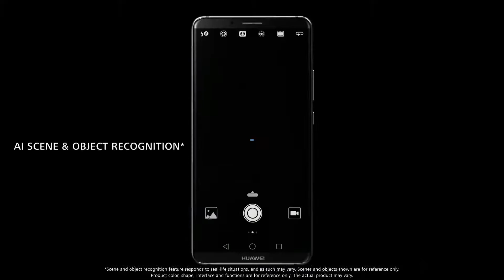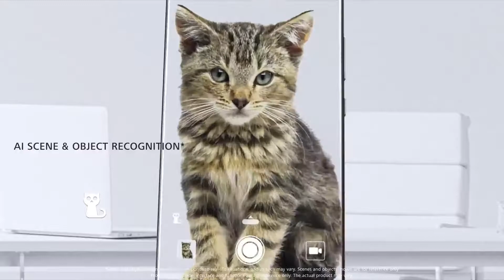HUAWEI MATE 10 SERIES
NETWORK
2G bands GSM 850 / 900 / 1800 / 1900 - SIM 1 & SIM 2 (dual-SIM model only)
3G bands HSDPA 800 / 850 / 900 / 1700(AWS) / 1900 / 2100
GPRS Yes
EDGE Yes
LAUNCH
BODY
DISPLAY
Type OLED capacitive touchscreen, 16M colors
  HDR10
PLATFORM
OS Android 8.0 (Oreo), upgradable to Android 9.0 (Pie); EMUI 8
MEMORY
MAIN CAMERA
Dual 12 MP, f/1.6, 27mm (wide), 1/2.9", 1.25µm, PDAF & laser AF, OIS
20 MP B/W, f/1.6, 27mm (wide), 2x lossless zoom, PDAF & laser AF, OIS
SELFIE CAMERA
Single 8 MP, f/2.0, 26mm (wide), 1/3.2", 1.4µm, AF
Video 1080p@30fps
SOUND
Loudspeaker Yes, with stereo speakers
3.5mm jack No
  32-bit/384kHz audio
Active noise cancellation with dedicated mic
COMMS
WLAN Wi-Fi 802.11 a/b/g/n/ac, dual-band, DLNA, Wi-Fi Direct, hotspot
NFC Yes
Infrared port Yes
Radio No
USB 3.1, Type-C 1.0 reversible connector; USB Host
FEATURES
Sensors Fingerprint (rear-mounted), accelerometer, gyro, proximity, barometer, compass
Messaging SMS(threaded view), MMS, Email, Push Email, IM
Browser HTML5
BATTERY
Charging Fast battery charging 22.5W (58% in 30 min)
MISC
Colors Midnight Blue, Titanium Gray, Mocha Brown, Pink Gold
Models BLA-L29, BLA-L09, BLA-AL00, BLA-A09
Price About 400 EUR
TESTS
Performance Basemark OS II 2.0: 3425 / Basemark X: 40232
Display Contrast ratio: Infinity (nominal), 4.096 (sunlight)